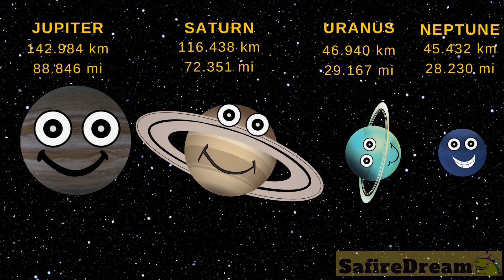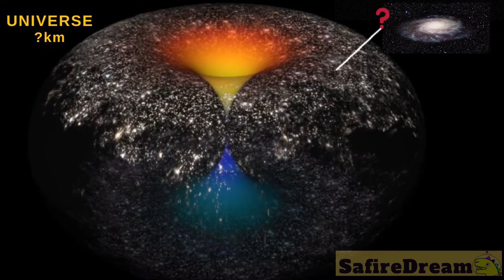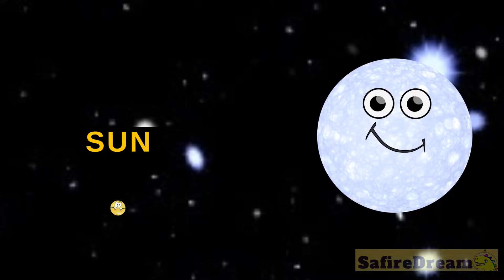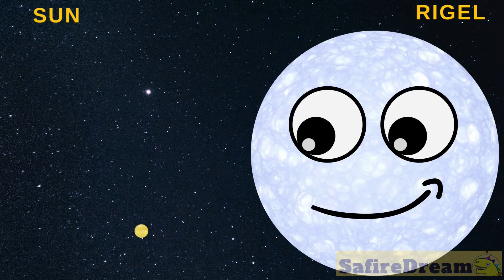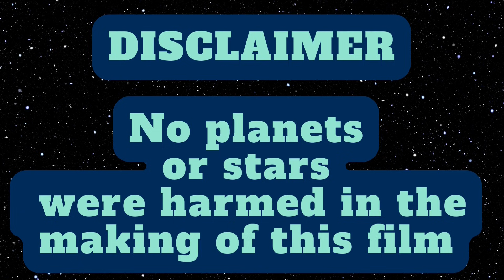🚀 Brave Astronaut Needed: Mission Uranus - Search for Klingons 🪐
🚀 Small astronauts, Big astronauts! Buckle up for an out-of-this-world, family-friendly EPIC GALACTIC adventure! 🚀

team SafireDream
safire dream